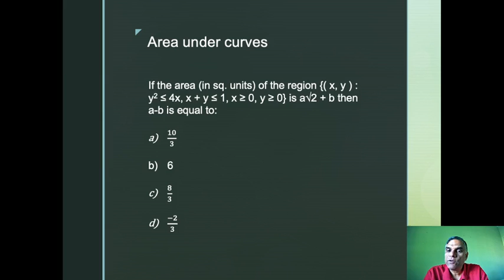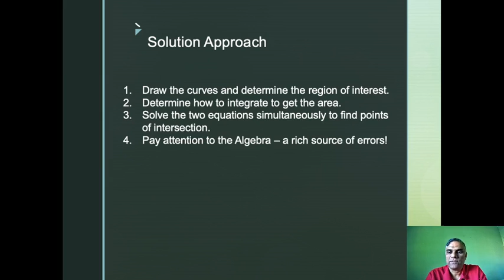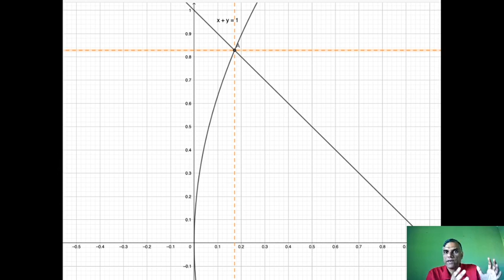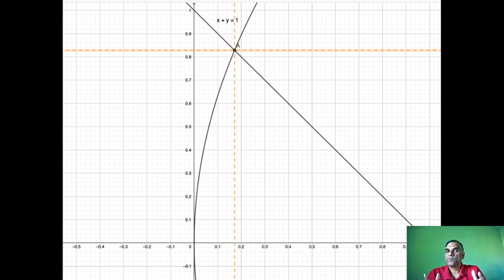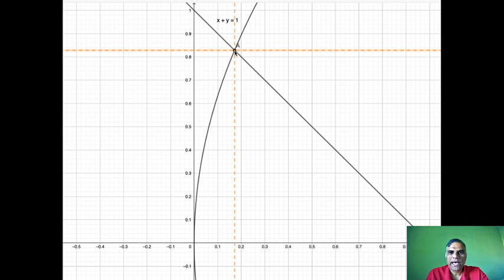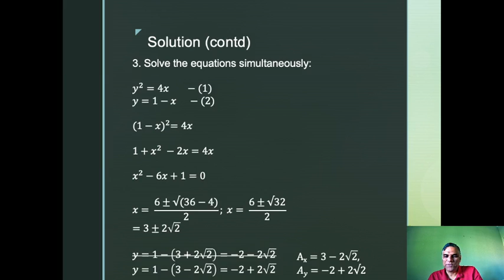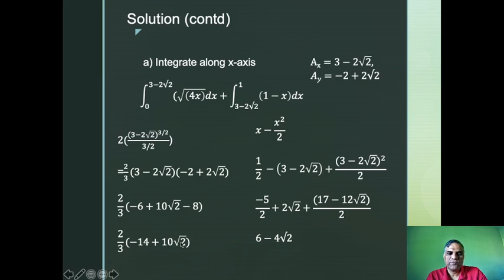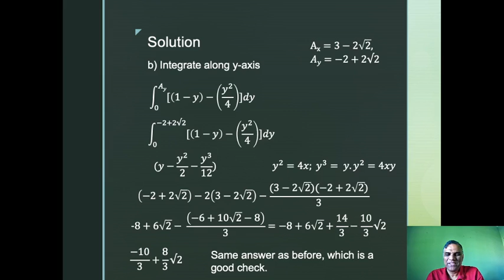Absolute Value - Solution to Test Your Knowledge Problem 2